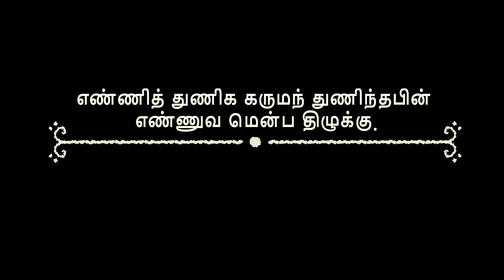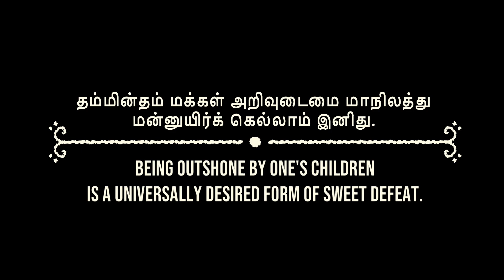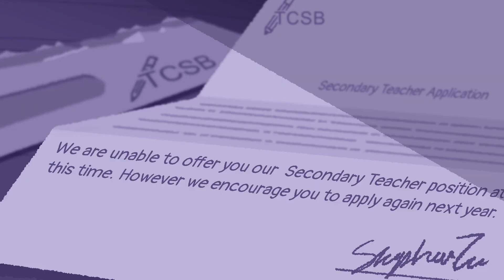Venba Playthrough - Part 1 | PS5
Venba Walkthrough Playthrough Gameplay Part 1 includes first impressions and PS5 review of the full story of the new Venba game by Visai Studios on Playstation 5. This series will have the full game walkthrough playthrough of Venba from beginning to end, and will include the full story with all chapters, OST, cut scenes, and cinematics till the ending of the single-player story.

CHAPTERS –
0:00 Intro
1:35 Chapter 1
4:45 Idlis
17:14 Chapter 2
24:29 Puttu Flour
29:46 Puttu